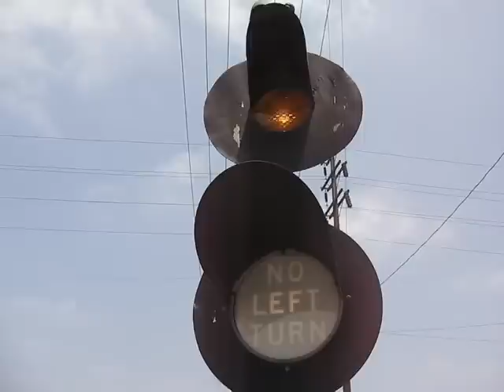LAJ(Los Angeles Junction) - Ghost of CF7 #2619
This 60 years old unit (also other CF7s) is supposedly retired and out of service in 2008!

After I saw the disney Christmas train at Commerce, I decided to stay longer around the town. Went to BNSF Malabar yard in Vernon to see something going on. When I arrived at the yard, BNSF's about finish the job, oh well, so I changed my location and found this unit is  still alive!

Los Angeles Junction Railway, CF7 is working around Vernon, CA.

1) #2619 (with two hoppers) is leaving @ Leonis Bl/Seville Ave
2) passing Soto street. (a BNSF container blocked my view!)
3) picked up a reefer/box car @ U.S Growers Cold Storage.
4) @ Boyle Ave grade crossing, headed back to LAJ yard.